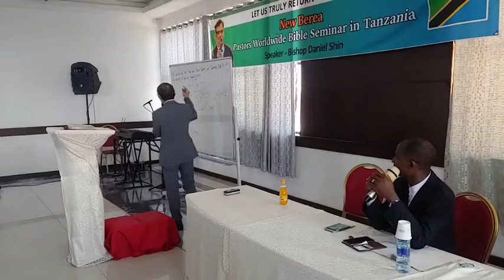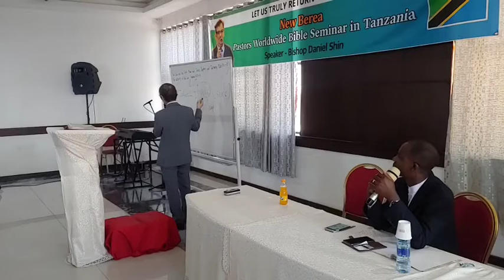New Berea Pastors Worldwide Bible Seminar in Tanzania /220922 (Lecture 5)